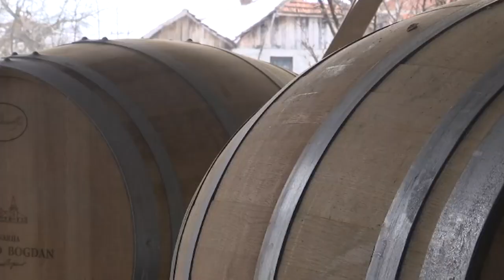Grozd: Jedan dan u vinogradima Srbije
Label and copyright: Dok loza spava zimskim snom, pokrivena snegom, naša Gorana Mladenović, veliki ljubitelj i poznavalac vina u evropskim razmerama i snimatelj Braca Kostić posetili su malena župska sela.

U Starcima, selu sa desetak domaćinstava ugostio ih je Radovan Đorđević, vinar koji se, sa diplomom Poljoprivrednog fakulteta u Zemunu, vratio na porodično imanje. Radovan povećava površine pod vinovom lozom i pravi odlična vina.

U Župi su ovladali i pinterskim zanatom pravljenja buradi. Ovaj posao je na visokoj ceni u razvijenim i daleko poznatijim vinarskim državama. A zna se koliko drvo i bure čuvaju i prave vrhunska vina. Gorana i Bratislav posetili su i Đoriće porodicu koja je sve poznatija po svojim burićima.

A naša Silvija Pašajlić zaputila se iz Čačka u Leposavić, gde su je dočekali u porodici Lakićević. Ova složna familija obnavlja vinograde na severu Kosova i Metohije, na prostoru nekadašnjeg metoha manastira Banjska.

Jedan dan u vinogradu Lasla Bonija na severu Bačke bio je i naš Toni Bedalov.

Na kanarskim ostrvima u Lanceroti autohtono grožđe čini 60 odsto proizvodnje. U oblasti Laherija najbolje uspeva vulkanska malvazija. Tu sorta postoji samo na tom prostoru u svetu. Tu svake godine započinje berba u Španiji.

Urednik Dušan Veličković